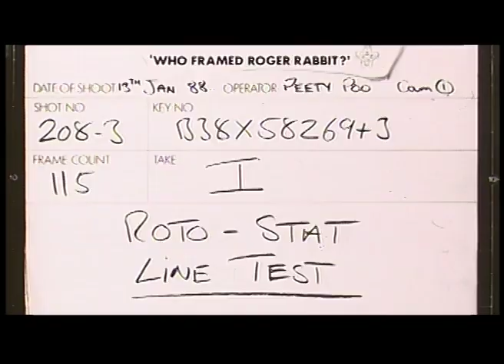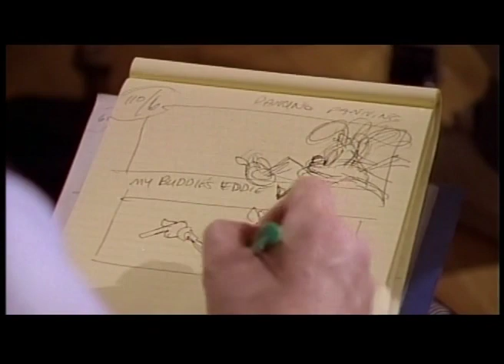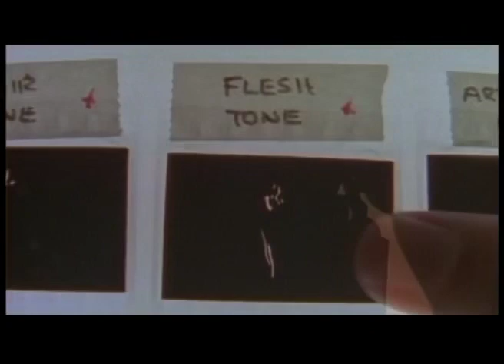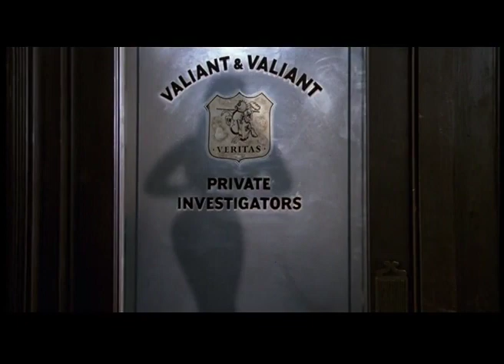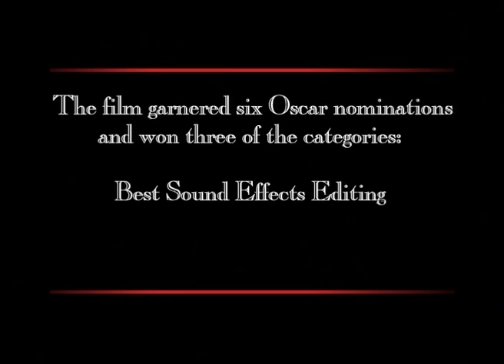Making of Who Framed Roger Rabbit: Behind The Ears (Better Quality)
Here’s a special feature from the 2003 release of Who Framed Roger Rabbit about the production process of the film. This was sourced from the 2013 Blu Ray release which was ripped by archive.org user
El King de las Películas. Not going to share the link because of copyright. Probably one of the last theatrical films to not completely use cgi and this is considered one of the most expensive movies ever made. Just goes to show Who Framed Roger Rabbit is just a banger of a film, we’ll probably never have a movie like this or this level of quality ever again. Also Rest In Peace Bob Hoskins and Richard Williams, you talented people will be dearly missed.